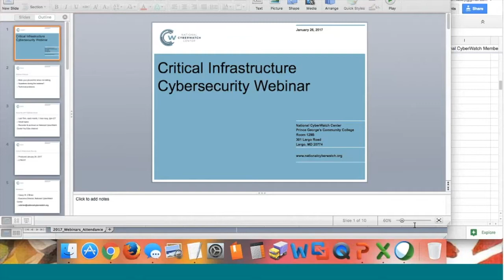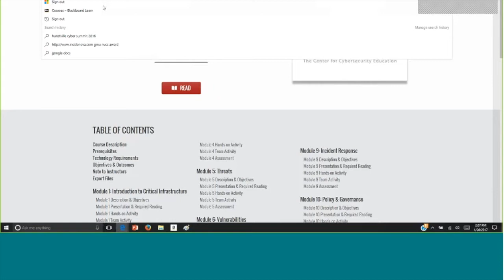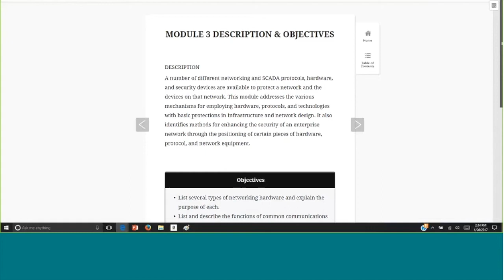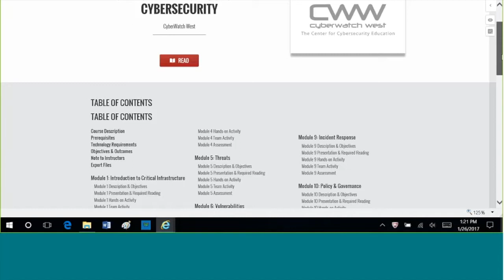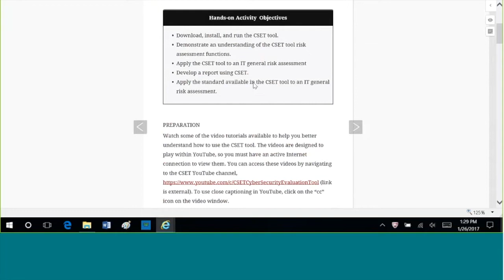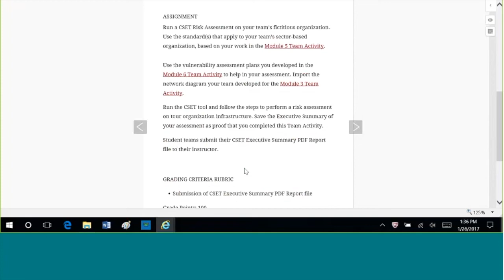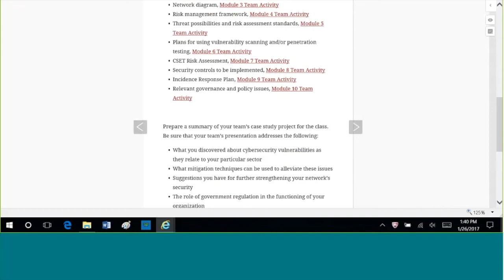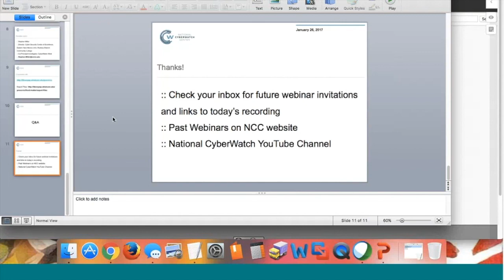Critical Infrastructure Cybersecurity Webinar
This webinar will introduce the Critical Infrastructure Cybersecurity course, developed by George Mason University’s Center for Infrastructure Protection and Homeland Security with funding from CyberWatch West, for use by community colleges across the country.

The course focuses on basic security concepts as they apply to critical infrastructure systems. Concepts addressed in the course include Industrial Control Systems (ICS), such as Supervisory and Data Acquisition (SCADA) systems, Process Control Systems (PCS), and Distributed Control Systems (DCS), national standards for the protection of critical infrastructure, and risk management concepts and tools for critical infrastructure systems.